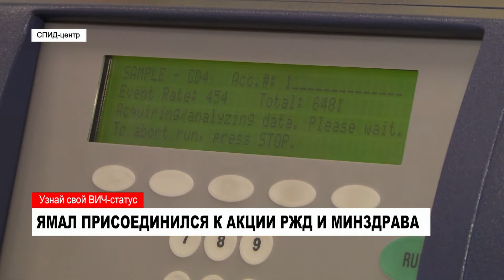29.09.2017 Новости Нашего Города